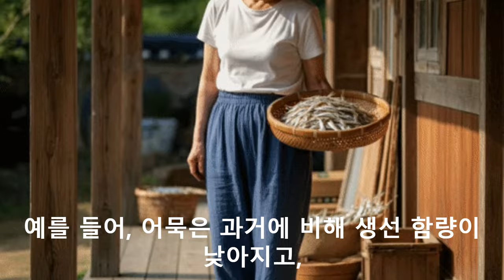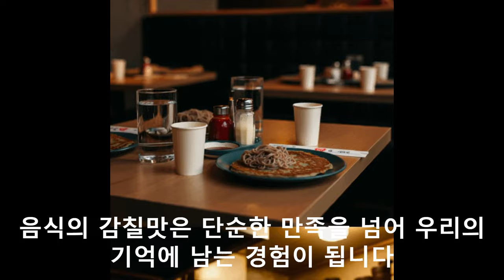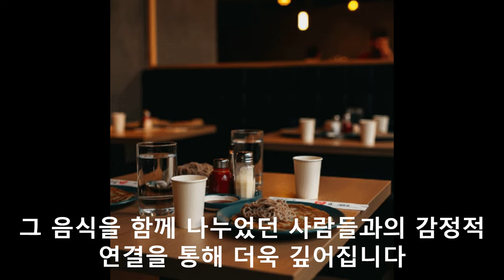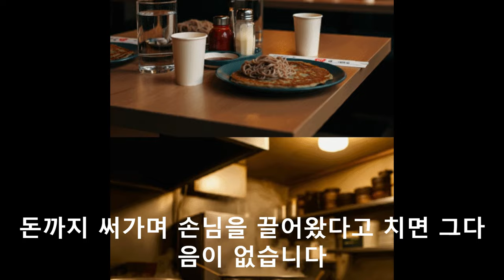깊은 맛의 육수 비밀은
100% 메밀국수 (주와리소바) 까지

감사합니다.